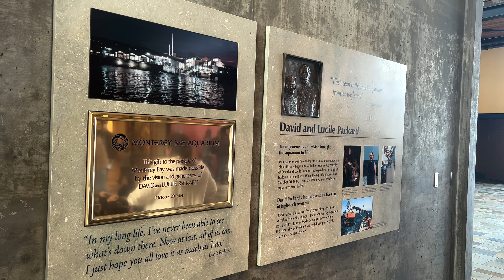Monterey Bay Aquarium Giveaway